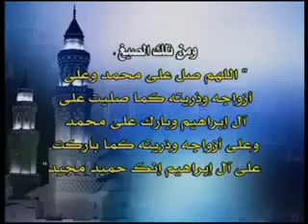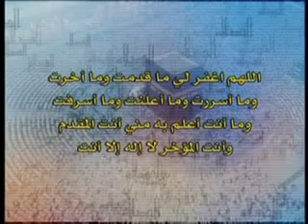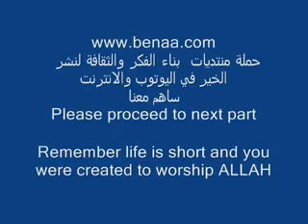October 27, 2010 10:51 PM